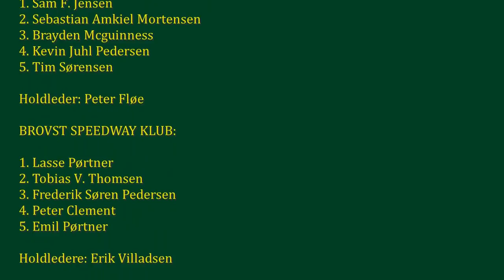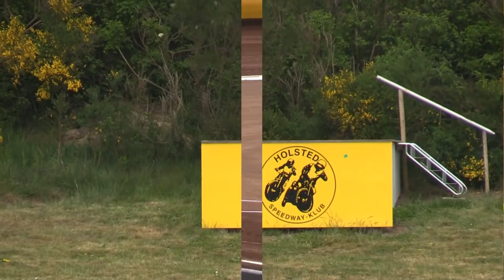* Moldow Speedway Arena * - Danmarksturneringen 1 Div 500cc - 3 Holds Match - 18.05.2019 - HSK 33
Denne film indeholder 18 Heat - 1. Dvision 500cc Danmarksturneringen.
Disse heat blev kørt på Moldow Speedway Arena den 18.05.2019 mellem klubberne Holsted, Brovst & Fjelsted.
Moviemaker6900 - You Tube - Thorkil Brumsbjerg.